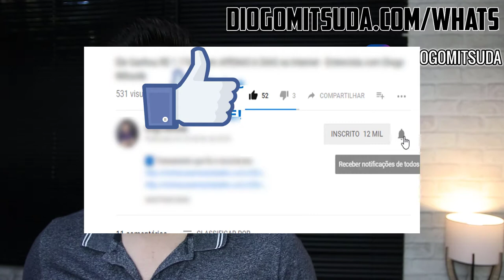3 Coisas Que Tiram Dinheiro Do Seu Bolso + 1 Que Coloca!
Existem algumas coisas que tiram dinheiro do nosso bolso.
Outras coisas que colocam
Nesse vídeo estarei falando sobre 3 coisas:

1 - COMPRAR UM CARRO

NÃO É PROBLEMA COMPRAR. MAS O PROBLEMA É COMPRAR QUANDO NÃO PODE!

FIQUEI ANOS SEM COMPRAR CARRO.
HOJE QUE MINHA VIDA MELHOROU EU ESTOU FAZENDO A COMPRA.

COMPRE APENAS QUANDO SEU ATIVO FOR MAIOR QUE SEU PASSIVO.

IPVA
DPVAT
SEGURO
REVISÕES E MANUTENÇÕES
GASOLINA

2 JUROS DO CARTÃO DE CRÉDITO

SE VOCÊ GASTA MAIS DO QUE GANHA.

DEPENDE DO PONTO DE VISTA DO CARTÃO.

EXISTE MILHAS QUE PODEM AJUDAR A ECONOMIZAR.

PARCELA DENTRO DA SUA RENDA.
DESSA FORMA GANHARÁ COM MILHAS.

MAS A ANUALIDADE.
JUROS POR ATRASO.

SÃO PASSIVOS.

FINAL FALAR SOBRE CURSO PARA AUMENTAR SEU DINHEIRO
MEU CURSO!

3 COMPRAS DESNECESSÁRIAS

EXISTEM COISAS NA VIDA QUE SÃO DESNECESSÁRIAS.

POR EXEMPLO, TEVE UM DIA QUE COMPREI UM MOUSE SEM FIO QUE PENSEI QUE IRIA ME AJUDAR.
MAS NA VERDADE NÃO FEZ TANTA FALTA.

PEQUENOS GASTOS NO FINAL DO ANO DÁ GRANDES GASTOS.

ELIMINE ESSES GASTOS DESNECESSÁRIOS.

SE QUISER COMPRAR ALGO. FIQUE 1 MÊS SEM COMPRAR.
DEPOIS VEJA SE REALMENTE QUER.

ISSO ME LIVROU DE VÁRIAS COISAS.

4 AUMENTE SEUS ATIVOS

PARA IR CONTRA.
DEVERÁ AUMENTAR ATIVOS.

FAÇA UM TRABALHO POR FORA.
BICOS.

OU ABRA UM BUSINESS.

EU MESMO ENSINO MILHARES DE PESSOAS COMO TRABALHAR PELA INTERNET.
ATUALMENTE TRABALHO EXCLUSIVAMENTE PELA INTERNET.
MAS A 2 ANOS TRABALHEI COMO FUNCIONÁRIO.
ANTES PARECIA IMPOSSÍVEL.
MAS HOJE DESFRUTO DO MEU TRABALHO.

Vídeos Recomendados!

Forte abraço!
Sucesso!

Diogo Mitsuda